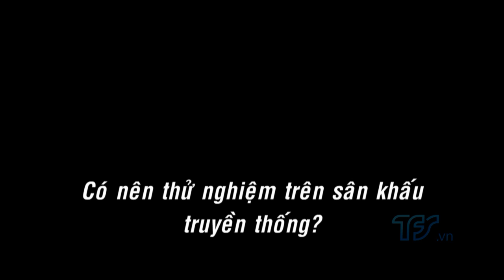Sân khấu thử nghiệm Việt Nam 2019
Thuật ngữ thử nghiệm trên sân khấu dùng để chỉ sự cách tân trên nhiều phương diện . Trong Liên hoan sân khấu thử nghiệm quốc tế 2019 , sân khấu Việt Nam dã có nhiều vở diễn thử nghiệm được công chúng đón nhận . Sự sáng tạo của các đơn vị nghệ thuật đã mang đến làn gió mới cho sân khấu Việt Nam...